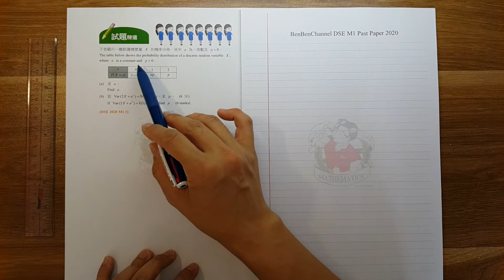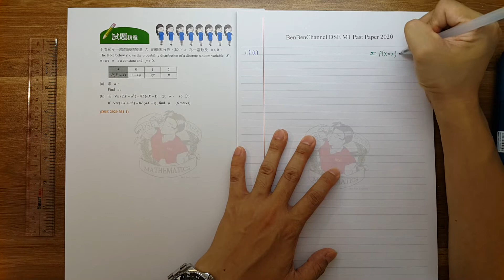BenBenChannel - HKDSE Mathematics (M1) 2020 Q.1